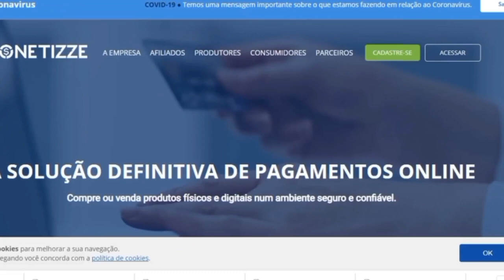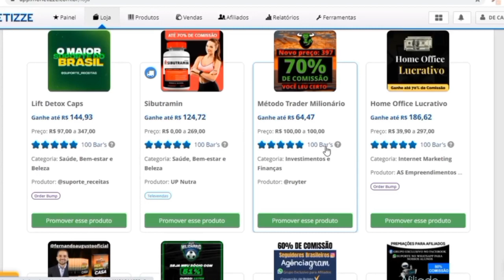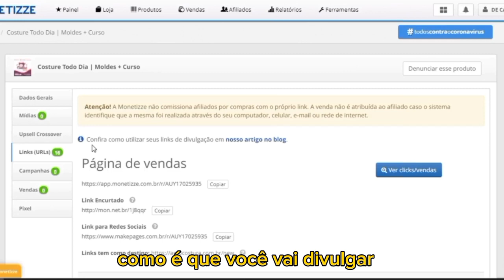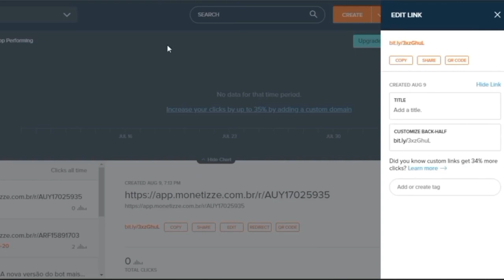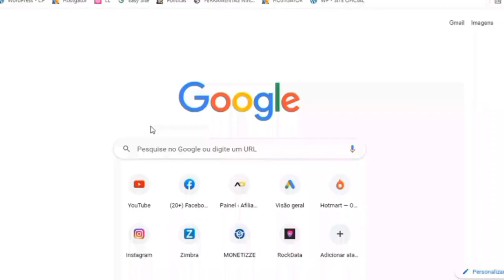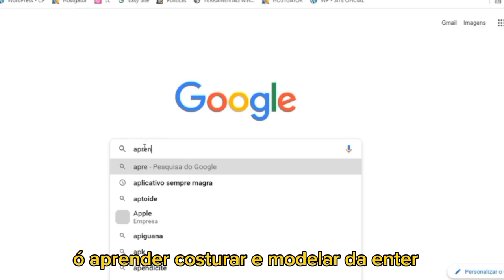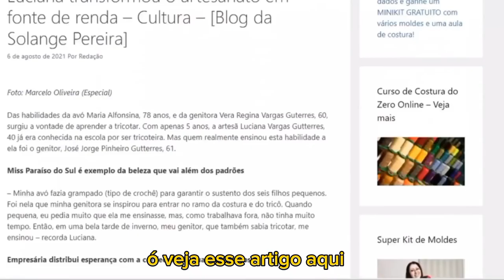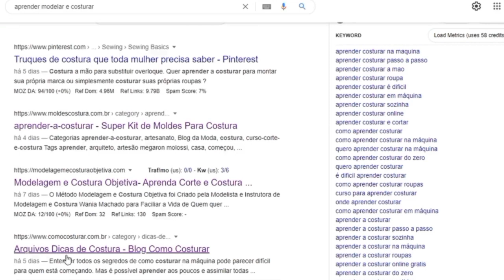COMO GANHAR R$100 POR DIA NA INTERNET | COPIE e COLE essa ESTRATÉGIA!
🔥Esse é um passo a passo COMPLETO sobre uma estratégia INCRÍVEL que vai te ajudar a faturar muito na internet.

O melhor dessa estratégia é que essas "Muitas Pessoas" são pessoas SUPER QUALIFICADAS para comprar seu produto, seja ele de qualquer nicho.

Essa forma de divulgação serve para QUALQUER NICHO, basta você adaptar e seguir certinho como eu mostro no vídeo!

🔴 SITES MENCIONADOS NO VÍDEO 🔴